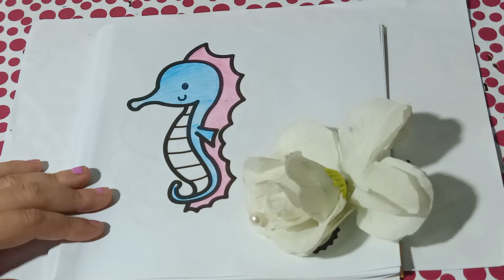Hippocampus drawing and art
How to draw hippocampus step by step.